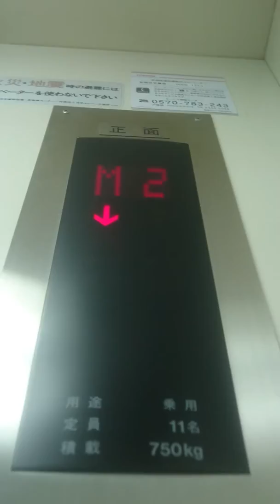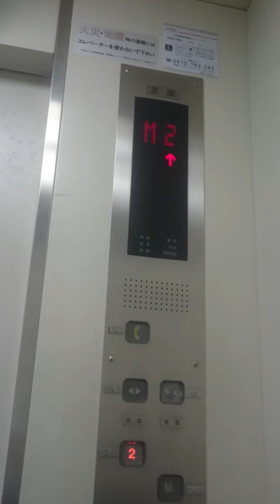【またこのパターン】豊田市駅前歩道橋 エレベーター(part4)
車椅子操作盤低すぎで草

【機種】オーダーNEWルミナス
【製造】東芝
【店員】11名
【積載】750㎏
【用途】乗用
【放送】音声アナウンス
【停止】1-M2-2
【更新】なし
【設置】1990年代
【台数】1機
【ドア】2枚 横開き 窓付き
【制御】ロープ
【撮影】2階→1階→2階
【場所】愛知県豊田市駅周辺
【感想】マタカヨ

[78番目動画]